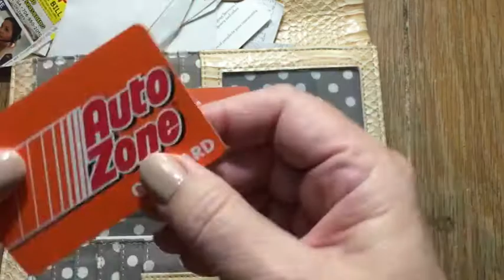What Are You Carrying In YOUR Wallet?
It's important when you're manifesting and attracting money that you keep your wallet or your billfold tidy. Let's hear what Zelda has to say in this Short Secrets Episode. Enjoy!